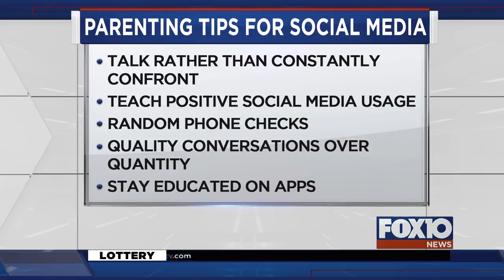Social media safety seminar in Baldwin County